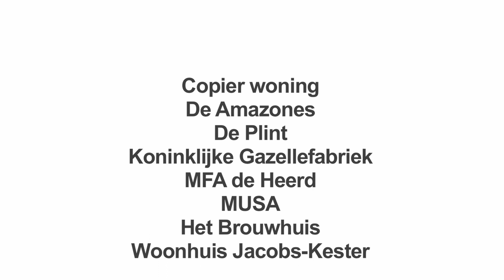Genomineerden Reynaers Projectprijs 2015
Voor de Reynaers Projectprijs 2015 nomineerde de vakjury acht projecten die in deze compilatie te zien zijn. Van ieder project  is een korte video beschikbaar waarin de architect toelichting geeft op zijn ontwerp en het gebruik van aluminium in de gevel.
Het publiek kan online stemmen op projectprijs.reynaers.nl en bepaalt zo de winnaar van de publieksprijs 2015.